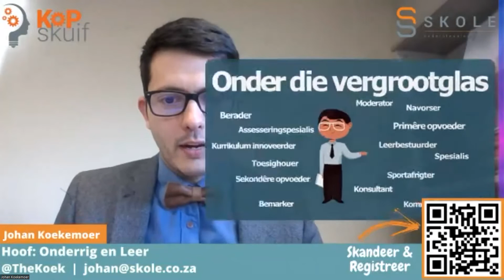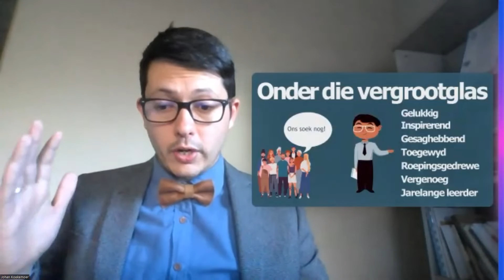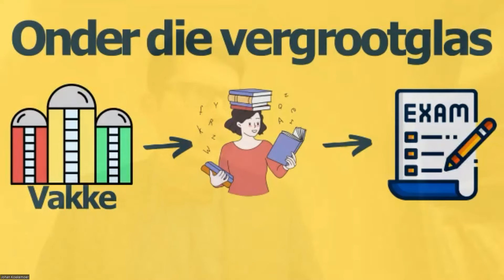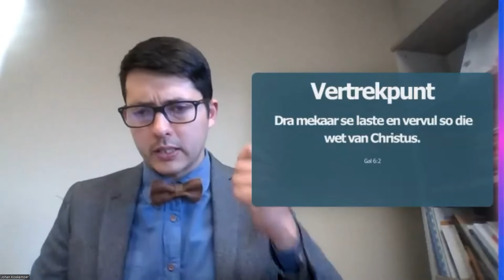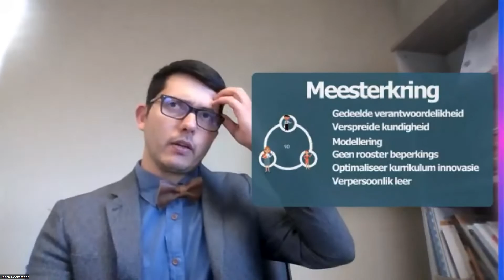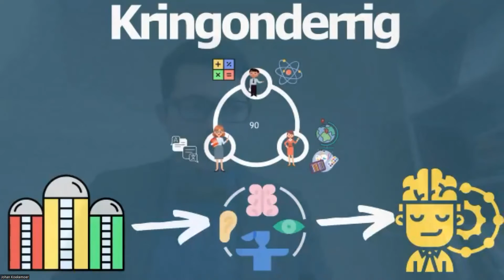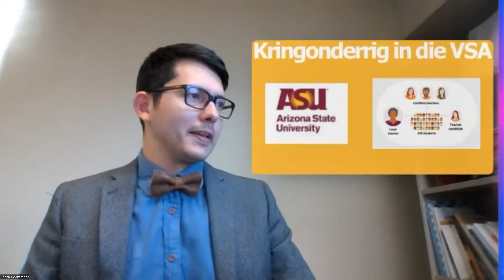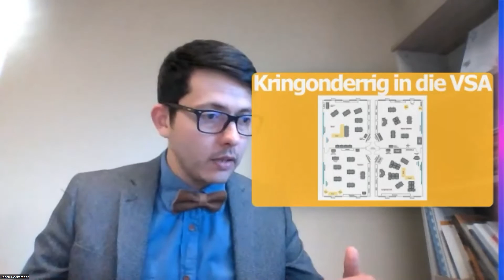6 | Kringonderrig | Die Toekoms van Onderrig en Leer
Krisisse is troumaties, maar tegelykertyd sluit dit nuwe moontlikhede oop. Nie alleen forseer dit ons om te herbesin oor dit wat ons nog altyd as vanselfsprekend aanvaar het nie, maar dit gee ons ook die geleentheid om iets nuuts uit die chaos te skep.

Met onderwys is dít tans die geval. Te midde van plaaslike en internasionale druk stuur Afrikaanse skole goed toegeruste leerders die wêreld in. Ons onderwysers is nie bang vir uitdagings nie en die innoverende oplossings waarmee hulle vorendag kom skep ook baie hoop vir ander.

Kringonderrig is ‘n kragtige en volhoubare oplossing met ongelooflike potensiaal. Kom luister saam na hoe dit ons kan help om die krisisse wat ons daagliks in die gesig staar, die hoof te bied.